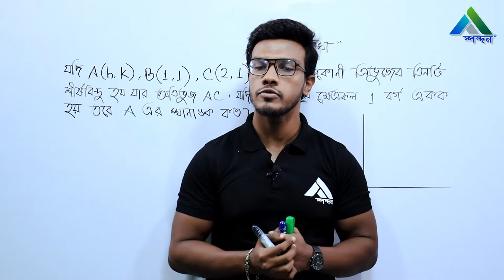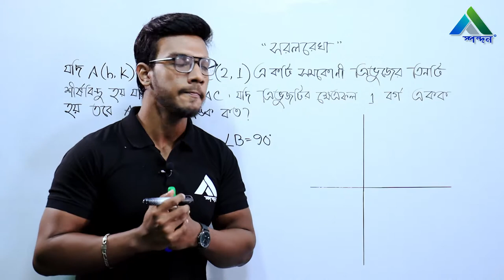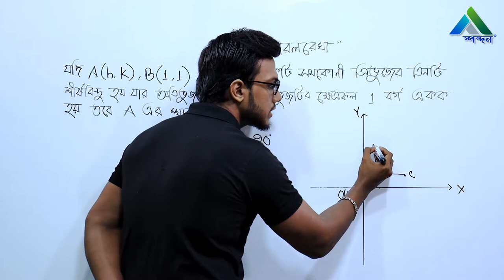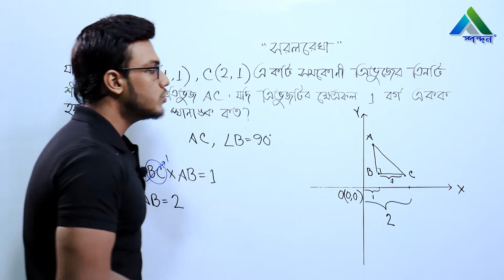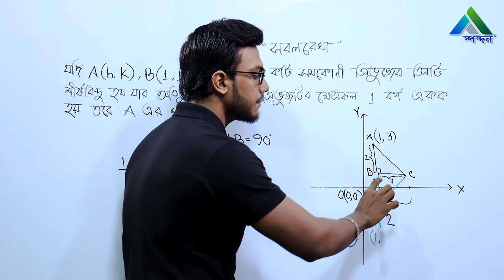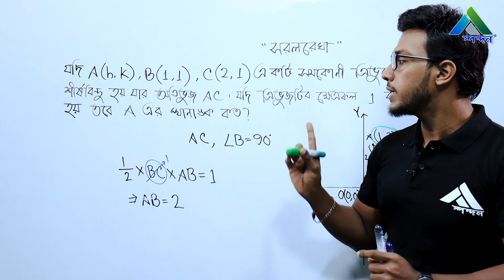2 কার্তেসীয় স্থাণাংক ব্যবস্থা সংক্রান্ত সমস্যা ১ II Straightline II Spondon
Lecture: কার্তেসীয় স্থাণাংক ব্যবস্থা সংক্রান্ত সমস্যা  ১
Subject: Higher Math First Paper
Class: HSC
Lectured by: Ata E Elahi